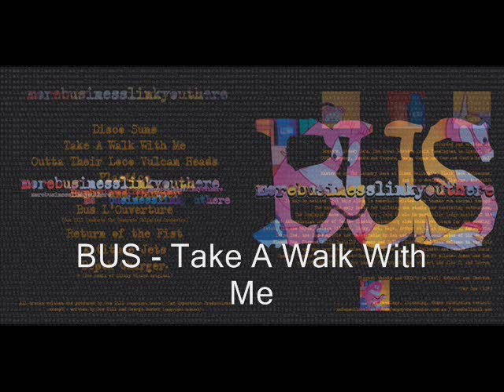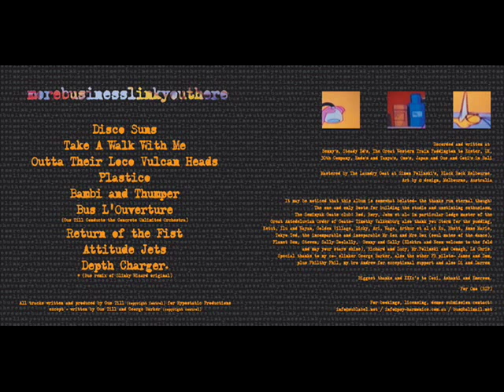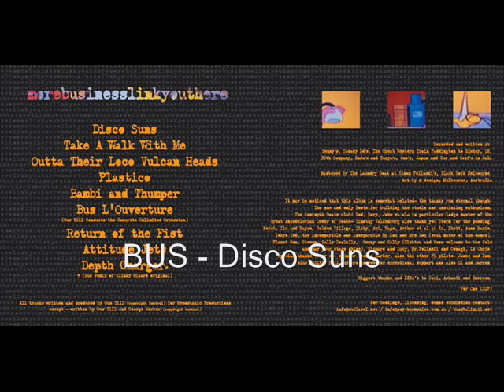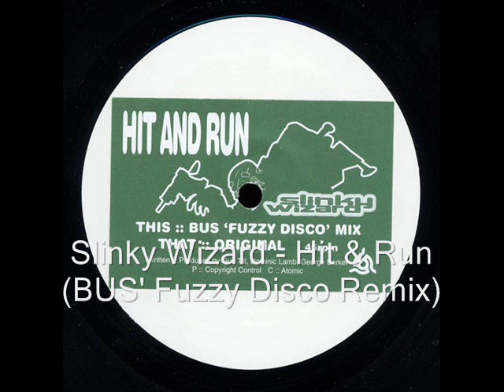Gus BUS Till - Ticket To A Mix @ 137 ᴴᴰ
Here’s The Stations on this Busdrive@137bpm,
You are very welcome to stand and dance during this trip as seatbelts are not provided
Press play to conduct your ticket 

1. Bus & Cozi – Stray Light 2003 Turbo Trance
2. Bus – Arrivederci 2008 Gaian Mind
3. Slinky Wizard – Depth Charger (Bus Remix) 2005 Psy-Harmonics
4. Bus – Take A Walk With Me 2005 Psy-Harmonics
5. Bus – Disco Suns 2005 Psy-Harmonics
6. Bus – Night Tripper 2001 Atomic
7. Bus – Finissimo 2000 Flying Rhino
8. Bus – Something’s Always Out There 1998 Flying Rhino
9. Slinky Wizard – Hit & Run (Bus’ Remix) 2001 Atomic
10.BusTed – Uncontrollable Substance 1999 Flying Rhino

Compiled & Mixed by Aztronaut January 2011